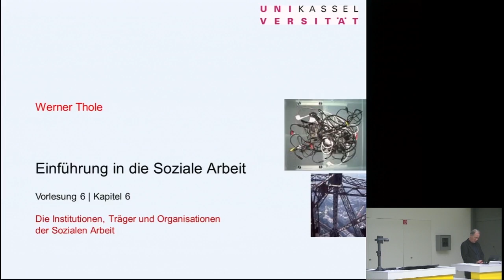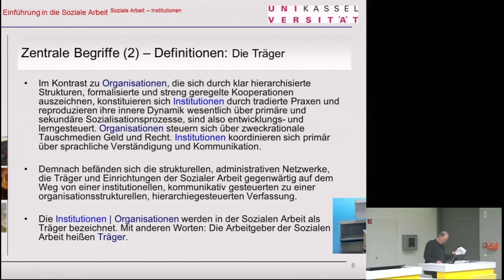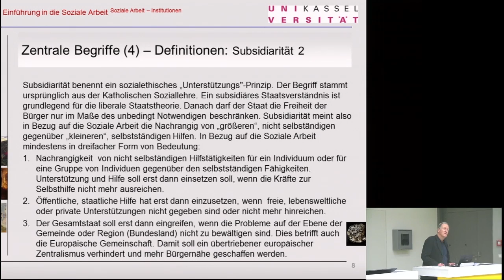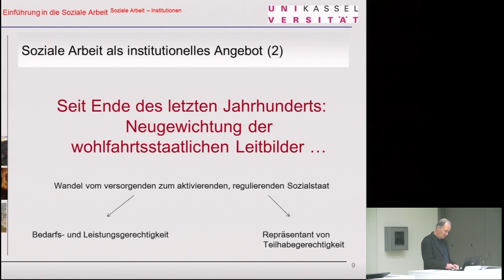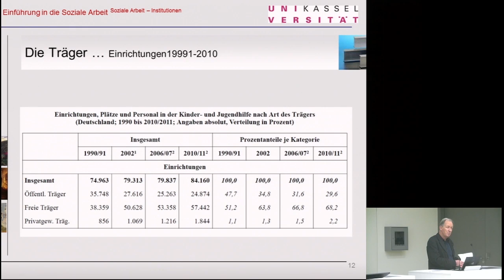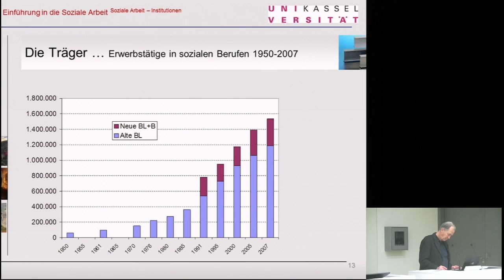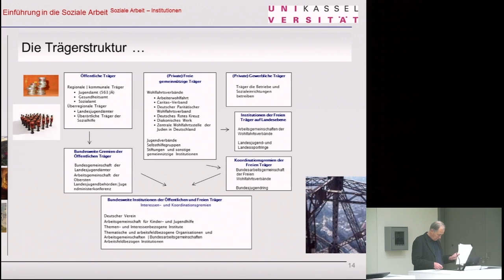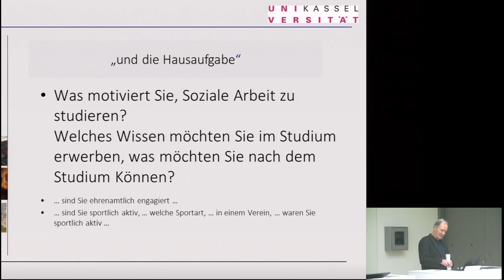Einführung in die Soziale Arbeit Sitzung 7